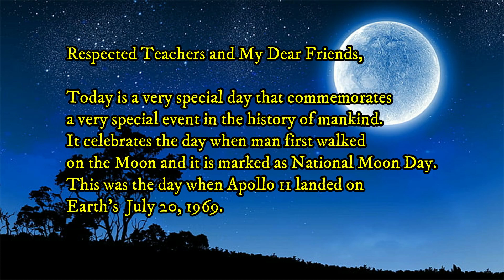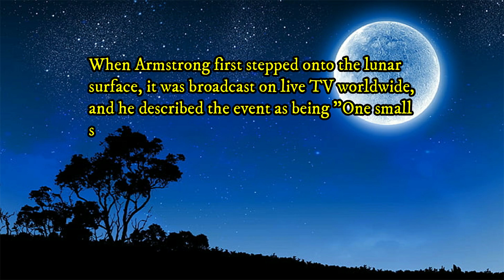Moon Day Speech in English | Lunar Day Speech | Chandra Dinam Speech-Prasamgam | Songs-Poster | 2021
ഞങ്ങള്‍ തയ്യാറാക്കിയ ചന്ദ്ര ദിനവുമായി ബന്ധപെട്ട മറ്റു വീഡിയോകളുടെ ലിങ്ക് ചുവടെ ചേര്‍ക്കുന്നു:-